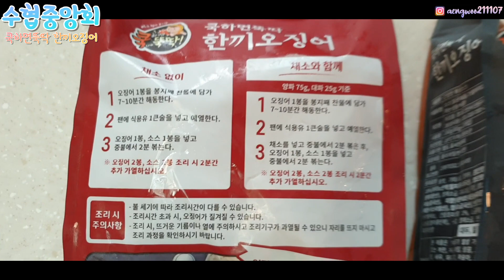4분만에 일어나는 마법!! [ 수협에서 만든 국산 오징어볶음 밀키트 쿡하면뚝딱 한끼오징어 ] 먹방 KFOOD Stir-fried squid Mukbang social eating